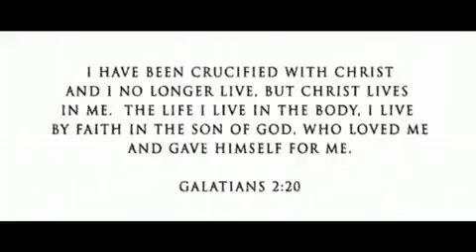The Game My Life ft Lil Wayne